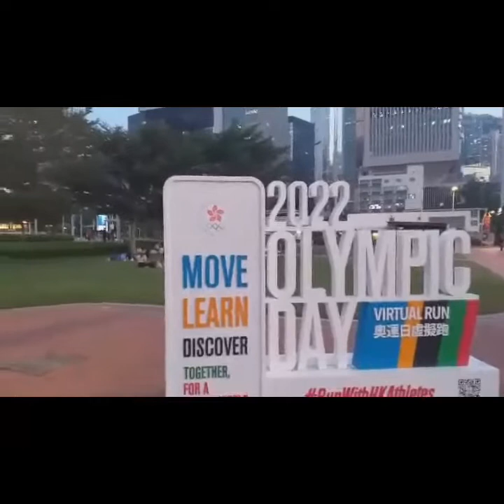Mid- Autum Festival and the Beautiful Views Around Hongkong!